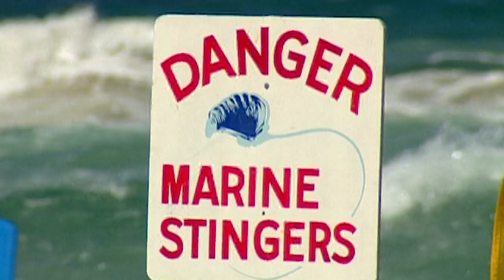The Most Radge AF Aussie Animals | Geordie Shore 17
Sharks, spiders, snakes and now Geordies! There's some reet lethal animals living down under..